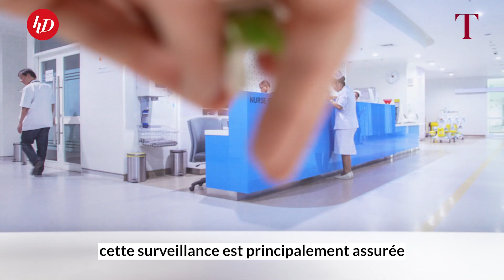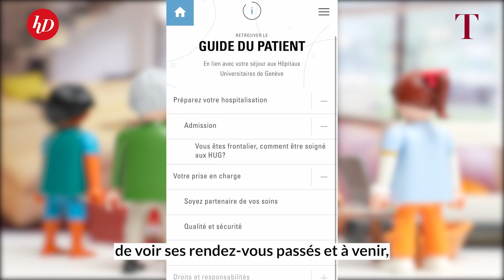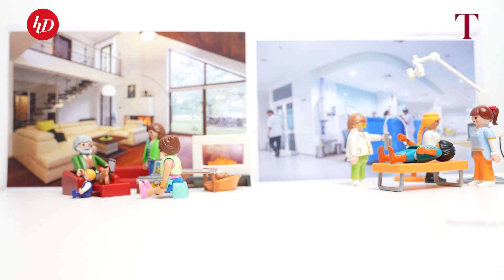Les nouvelles technologies au service des soins à domicile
Des capteurs intelligents aux chaussures connectées en passant par la domotique ou la télémédecine, les outils numériques se multiplient dans le domaine de la santé. Si les patients y gagnent en autonomie, ces technologies soulèvent de nombreuses questions, sécuritaires ou sociales.

Cette vidéo a été réalisée avec le soutien de santésuisse.